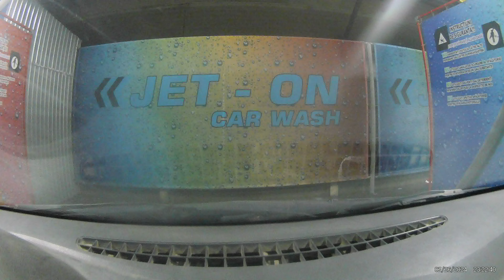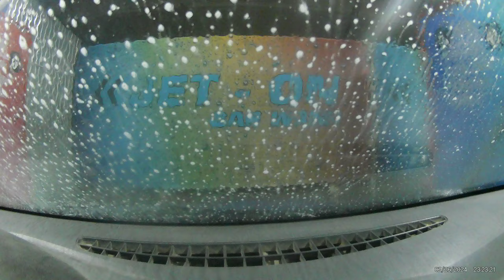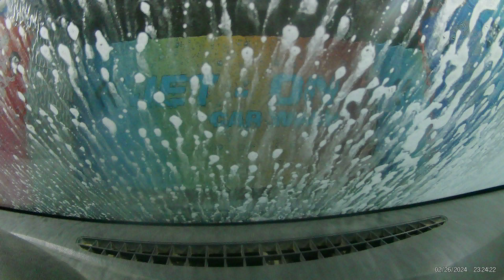Ploiești Spălătorie Auto